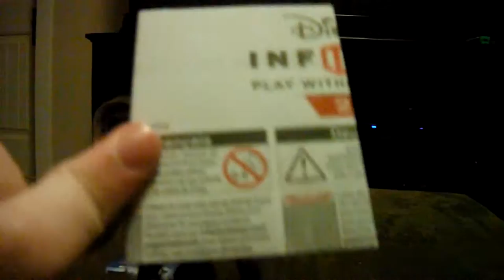Groot Toy Unboxing & Toy Review